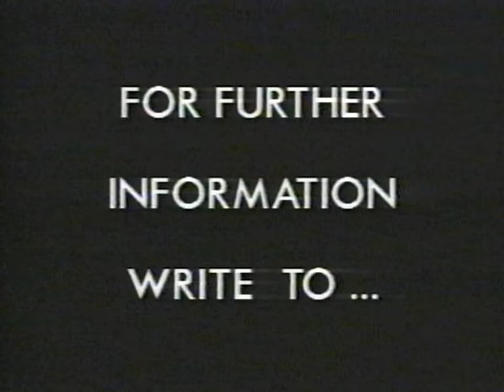(PSA) First Amendment Rights - VCA Pictures (1992)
This is a PSA that was produced by VCA Pictures, circa 1992. This PSA encourages citizens to get involved with local, state, and Federal elections and governments, to protect the American right to free speech, as guaranteed by the First Amendment of the United States Constitution. The PSA also warns about censorship by certain groups and factions within the American Republic that wish to impose their views over the rest of the populace, against their will.

We want to thank YouTube and their parent companies for all the help and cooperation. And we thank you, for your continued support.